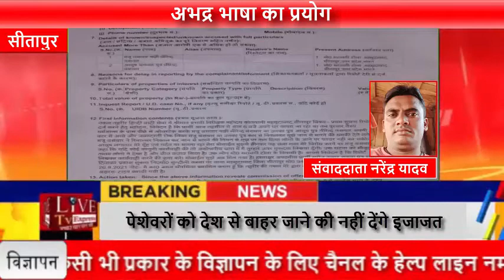अधिवक्ताओं के साथ किया गया अभद्र भाषा का प्रयोग....